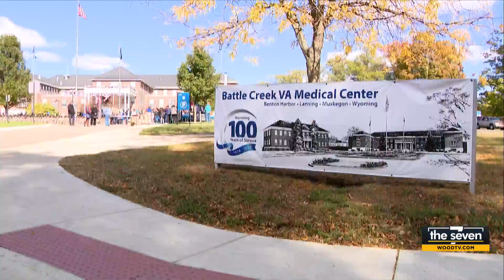Battle Creek VA Medical Center celebrates 100 years of service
The Battle Creek Veterans Affairs Medical Center marked its 100th anniversary of the facility this afternoon at the VA campus in Battle Creek. (Oct. 15, 2024)